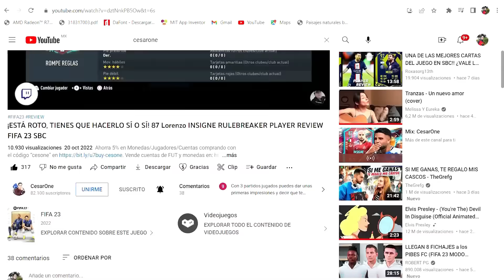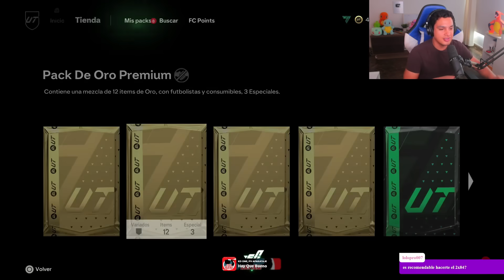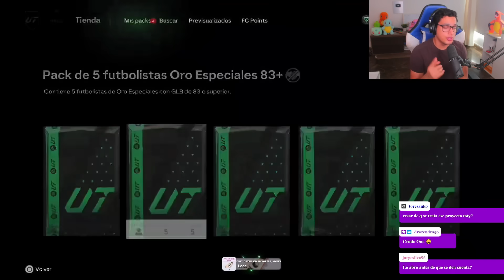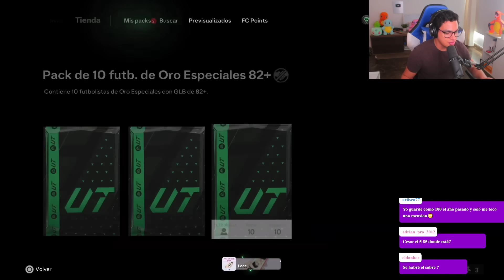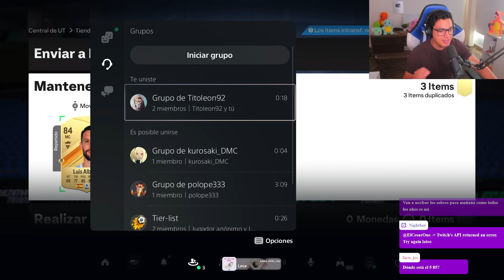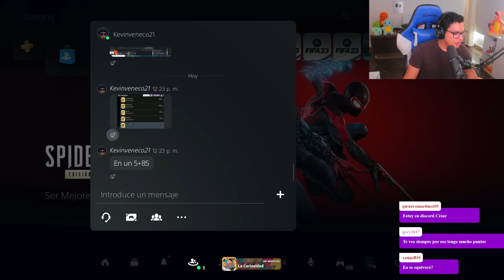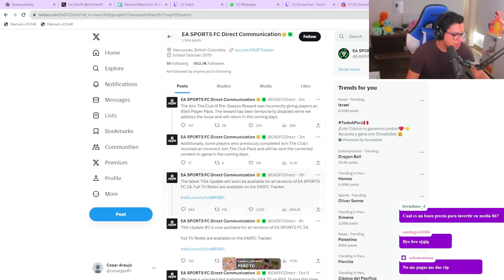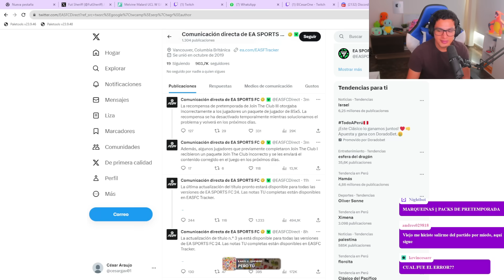¡ABRIMOS SOBRES DE PRETEMPORADA: 85+ x5, 83+ x5 & 82+ x10! | 🤩 EA Sports FC 24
EA Sports FC 24 llegó con nuevas cartas, y acá tenemos las mejores reviews!

🎮 Estoy en Twitch todos los días a las 11:00 a.m. hora Perú!

SOBRES DE PRETEMPORADA,
85 x5,
84 x5,
82+ x10,
pre-season packs,